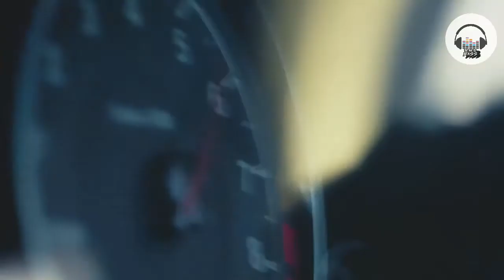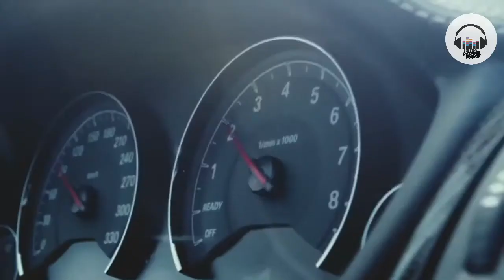Amplifier[BASS BOOSTED] Imran khan || New Punjabi Song 2020 || IKSEASON